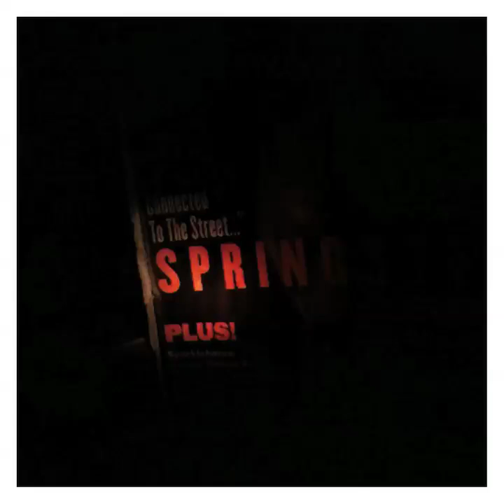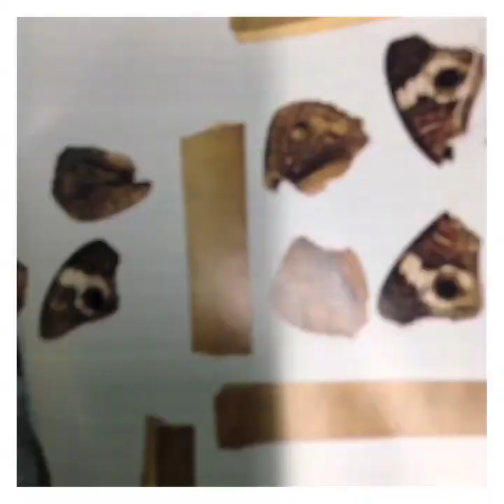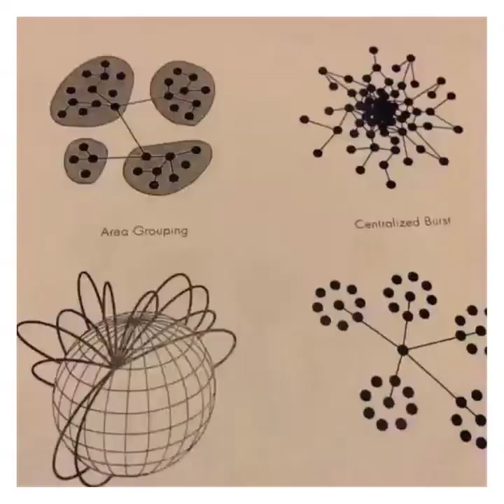experimental art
edit of vines found using hashtags